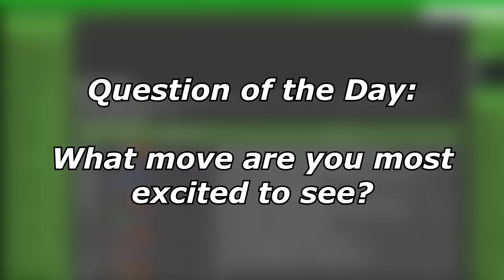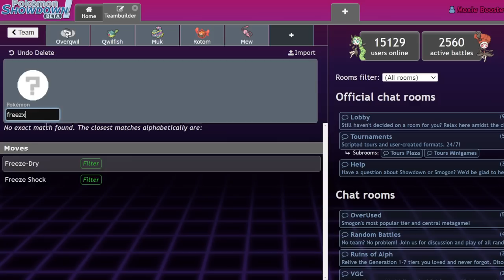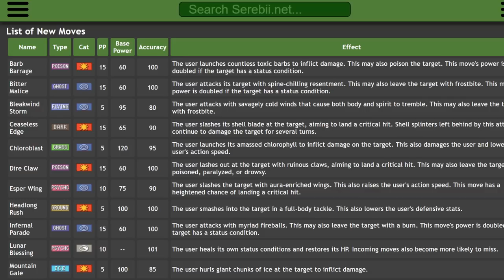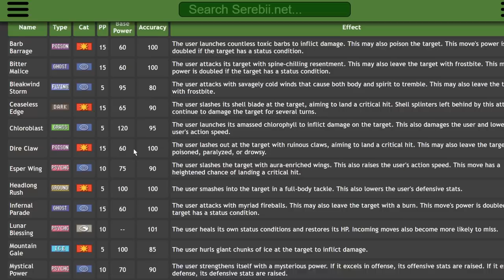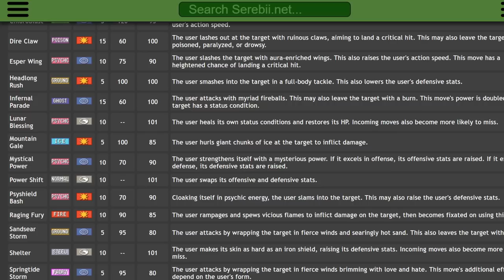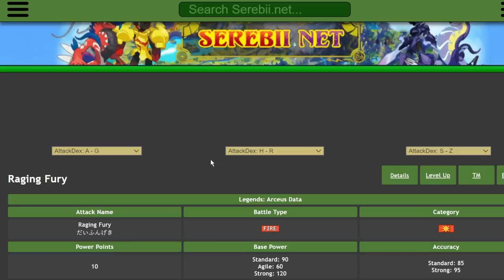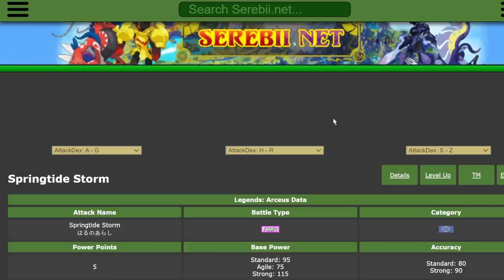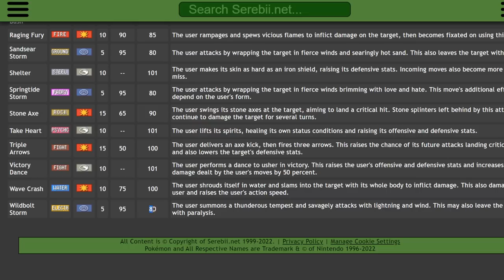How Will These NEW MOVES Work in Pokemon Scarlet and Violet?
There's a lot of busted moves in Pokemon Legends Arceus. But how will they function in gen 9???

5. Download and install OBS Streamlabs with my